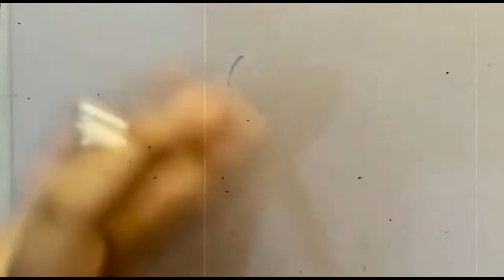رسمت شعر بنت وانا نعسانه الله يهديني بس😔 تتوقعوا ضبطت ولى لا 🤔🤔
اتمنى تشوفوا الدقيقة الاولى من الفيديو بتعجبكم